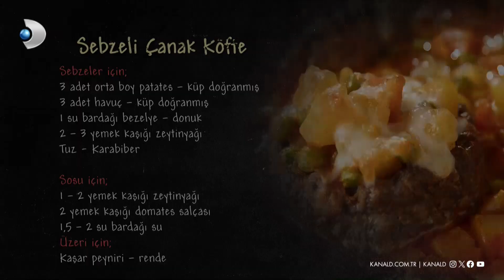Sebzeli Çanak Köfte Nasıl Yapılır? | Arda'nın Mutfağı 193. Bölüm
MALZEMELER

Köfte için;
500 gr orta yağlı kıyma
1 adet rendelenmiş orta boy soğan
3/4 su bardağı ekmek kırıntısı ya da panko
1 adet yumurta
2 diş rendelenmiş sarımsak
Tuz
Karabiber
1 tatlı kaşığı yenibahar
1 dolu tutam kuru kekik

Sebzeler için;
3 adet küp doğranmış orta boy patates
3 adet küp doğranmış havuç
1 su bardağı donuk bezelye
2-3 yemek kaşığı zeytinyağı
Tuz
Karabiber

Sosu için;
1-2 yemek kaşığı zeytinyağı
2 yemek kaşığı domates salçası
1,5 - 2 su bardağı su

Üzeri için;
Rende kaşar peyniri